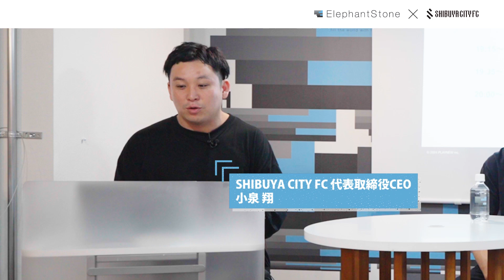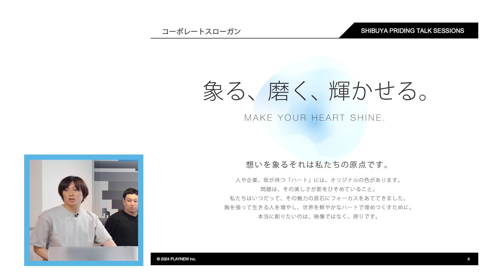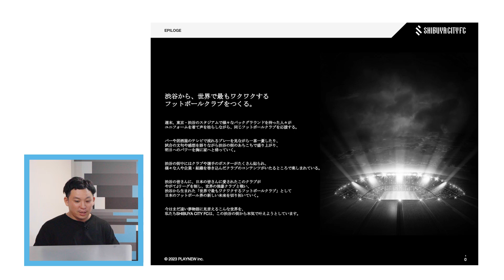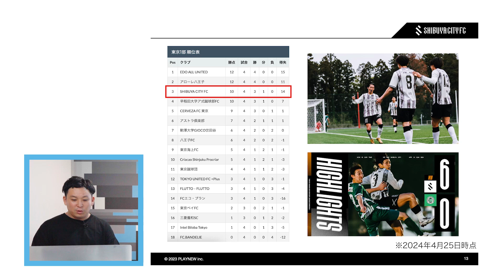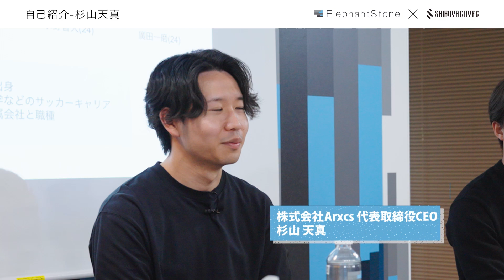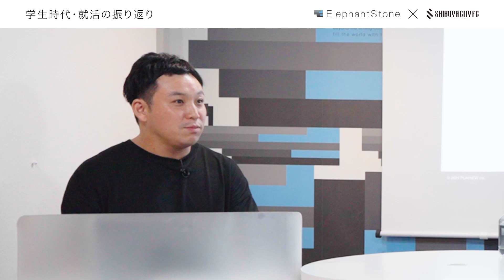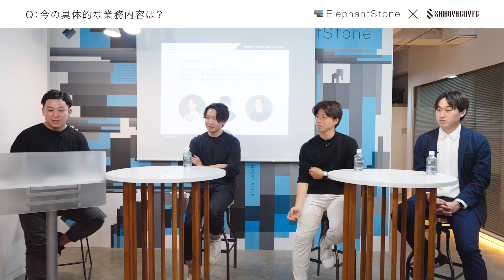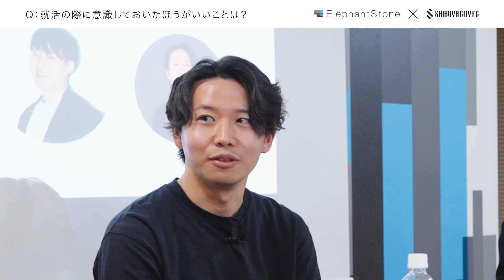【スポーツ経験を就活・キャリア選択に活かす】学生向けキャリアトークイベント「SHIBUYA PRIDING TALK SESSIONs」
2024年4月25日（木）にSHIBUYA CITY FC様と共同で、現役の体育会大学生を対象としたキャリアトークイベント「SHIBUYA PRIDING TALK SESSIONs」を開催いたしました。本映像では当日のイベントの様子をご紹介します！

00:00 オープニング
01:02 エレファントストーン紹介
04:20 SHIBUYA CITY FC紹介
07:54 登壇者自己紹介
15:22  [第一部] 学生時代・就活の振り返り
33:22  [第二部] 今の業務内容、就活・キャリア選択のアドバイス
49:34 学生へ向けてメッセージ

■「SHIBUYA PRIDING TALK SESSIONs」とは
SHIBUYA CITY FCとエレファントストーンの両社がオフラインで定期的なイベントを開催し、「誇り」をテーマに様々な参加者と議論を交わし、想いを誇りに昇華させる企画です。

今回は現役の体育会学生に対して、学生が部活動の中で培ってきた力や能力をキャリア選択に活かせるように、そしてその想いを誇りに昇華させより良いキャリアを選択できるようなサポートを目指して、学生時代にスポーツに打ち込んでいた方々にご登壇いただき就活・キャリアについてのお話を伺いました。

■登壇者
小泉翔｜SHIBUYA CITY FC 代表
株式会社PLAYNEWの代表取締役CEO。大宮アルディージャU-18出身、立教大学在学時は関東社会人1部のクラブに所属。新卒で株式会社サイバーエージェントへ入社、株式会社TABIPPO独立を経て2021年にSHIBUYA CITY FC代表に就任。

杉山天真｜株式会社Arxcs 代表
ガンバ大阪ユース時代にJ3リーグ出場、関西学院大学体育会サッカー部主将、22年に体育会部活学生向けのコミュニティをメイン事業として株式会社Arxcsを創業。

水野智大｜株式会社アトラエ Wevox事業部 / SHIBUYA CITY FC 選手会長
名古屋グランパスジュニア、刈谷高、鹿屋体育大を経て2023年にSHIBUYA CITY FCに加入。またクラブへの加入と同時に株式会社アトラエにて組織のエンゲージメント向上を支援するサービス「Wevox」のセールスとして働く。

廣田一磨｜株式会社エレファントストーン プロデューサー
滝川第二高校サッカー部で、3度全国大会出場。その後、関西大学体育会サッカー部に入部。サッカーという狭い世界を飛び越えて、様々な人や業界と関わりたいと感じて2022年にエレファントストーン新卒入社。